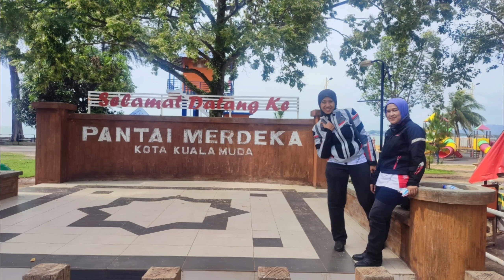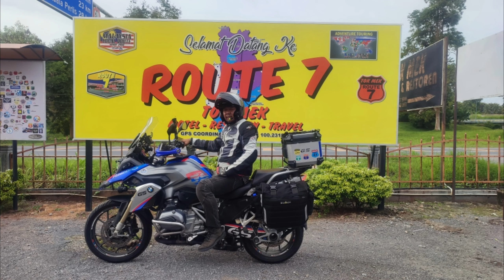Ride 3 Hari 6 Negeri 1335km Pantai Merdeka, Wang Kelian, Tasik Pedu, Guillemard Bridge, Cameron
Day 1: Seri Iskandar ke Kaki Bukit melalui Parit, Kuala Kangsar, Parit Buntar, Butterworth, Sungai petani 395km.
Day 2: Kaki Bukit ke Kota Bharu melalui Sintok, Durian Burung, Hiway Baling, Pengkalan Hulu, Hiway Timur Barat, Rantau Panjang 458km.
Day 3: Kota Bharu ke Seri Iskandar melalui Tanah Merah, Gua Musang, Lojing, Simpang Pulai 392km.
Jumlah keseleruhan pada meter motor 1335km. Perjalanan setiap hari kira2 8 jam termasuk berehat dll.